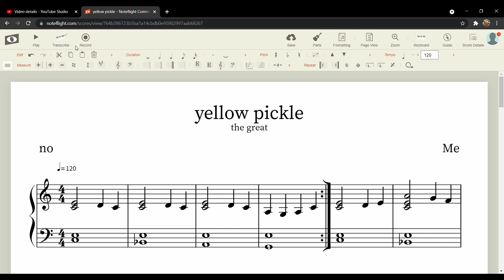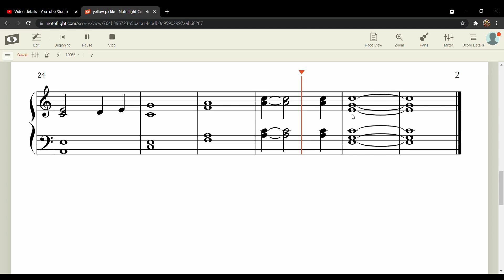song with jazz beat